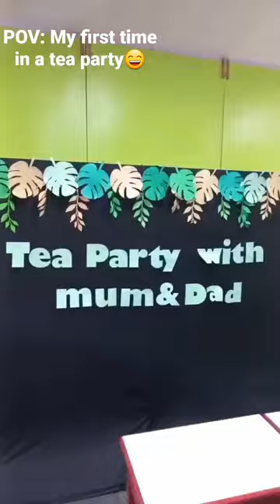My first engagement at my daughter's school in maldives || Tea party.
hi friends.

I went to my daughter's  school for her tea party in maldives. it was fun.